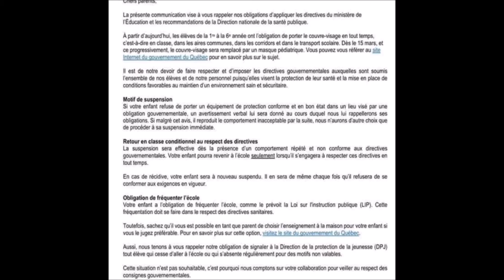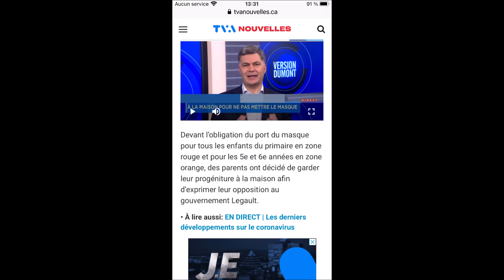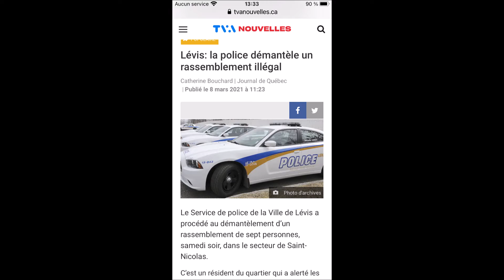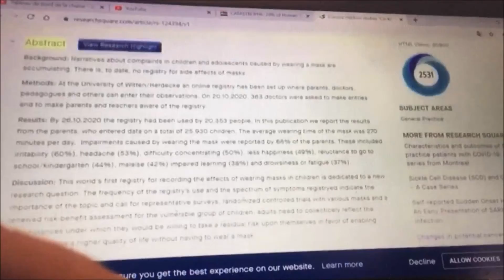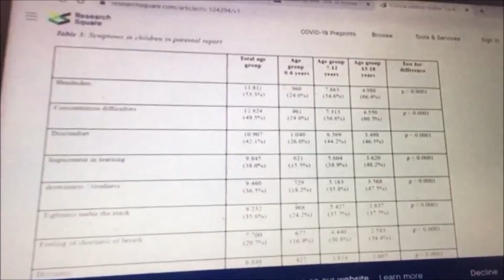PROTEGEZ VOS ENFANTS!!!!